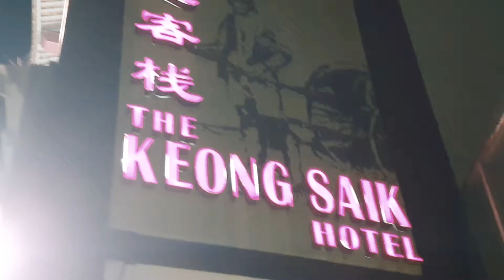8 February 2022